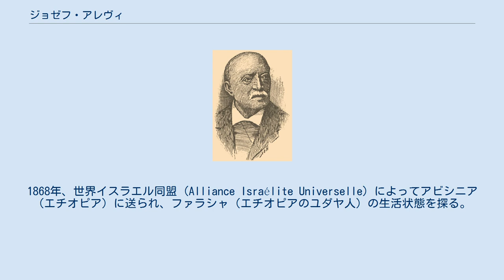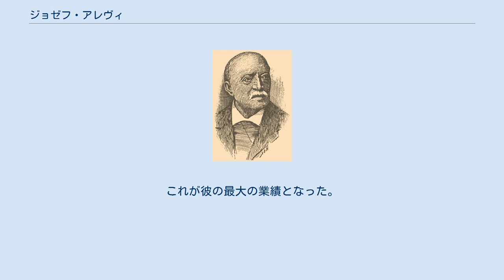ジョゼフ・アレヴィ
Joseph Halévy ジョゼフ・アレヴィ（Joseph Halévy, 1827年12月15日 アドリアノープル - 1917年2月7日）は、トルコ出身のフランスの言語学・東洋学者。
ユダヤ系。
 故郷アドリアノープル（エディルネ）とブカレストのユダヤ人学校で教師を務めていたとき、東洋の諸言語と考古学の研究に没頭し、学識を蓄えた。
1868年、世界イスラエル同盟 (Alliance Israélite Universelle) によってアビシニア（エチオピア）に送られ、ファラシャ（エチオピアのユダヤ人）の生活状態を探る。
この時に執筆した報告書がフランス学士院 (Académie des Inscriptions et Belles-Lettres) の注意を惹いた。
1869年から1870年にかけて、フランス学士院の依頼により、紀元24年以降ヨーロッパ人として初めてイエメンを横断し、サバ語の碑文を調査して、686点にのぼる貴重な碑文を蒐集した。
帰国後、これらの碑文の解読に成功し、サバの言語と神話の基礎を解明。
これが彼の最大の業績となった。
 1879年以降、パリの高等研究所 (École des Hautes Études) でエチオピア語の教授。
また、アジア協会 (Société Asiatique) の司書をも務めた。